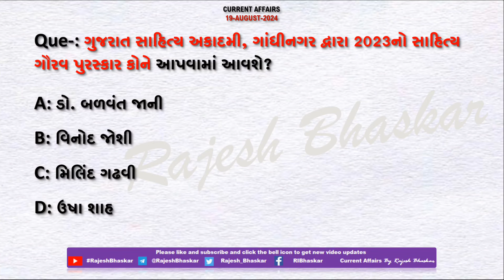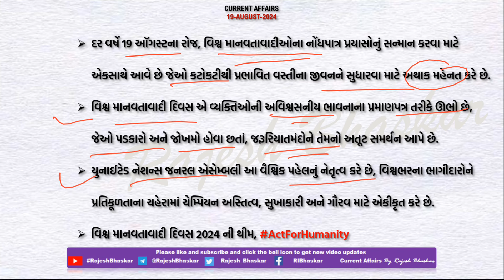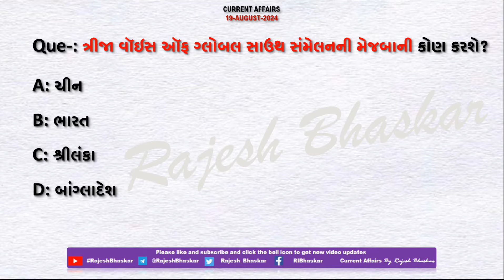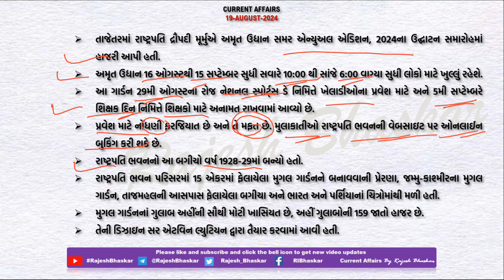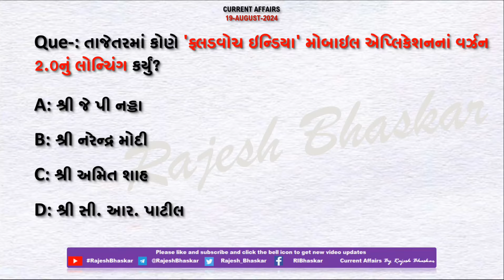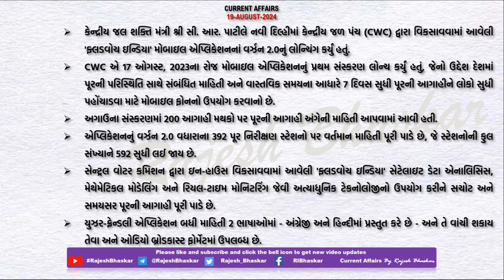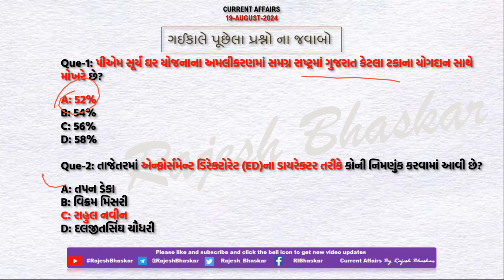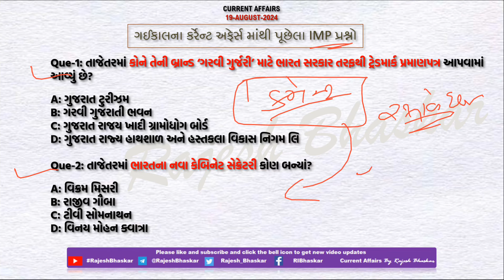19 August 2024 Current Affairs in Gujarati by Rajesh Bhaskar | GK in Gujarati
19 August 2024
By RajeshBhaskar

👉 ખાસ :- ગુજરાત સાહિત્ય અકાદમી, ગાંધીનગર દ્વારા 2023નો સાહિત્ય ગૌરવ પુરસ્કાર

👉 ખાસ :- થાઈલેન્‍ડ ના સૌથી યુવા વડા પ્રધાન: પેટોંગટાર્ન શિનાવાત્રા

CurrentAffairs2021
CurrentAffairs2020
Edu Safar
કરંટ અફેર્સ
rajeshsir
રાજેશ સર

utkarsh classes
Next Dose
Kumar Gaurav